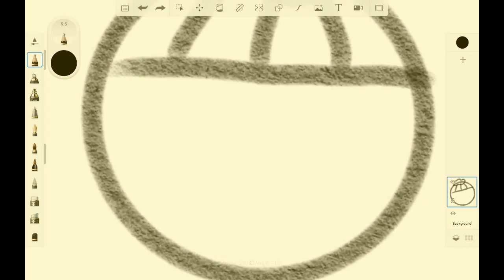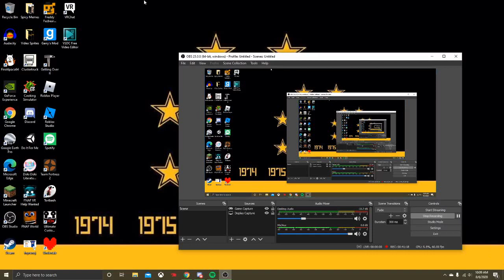It's Sans Undertale!!! (Undertale)